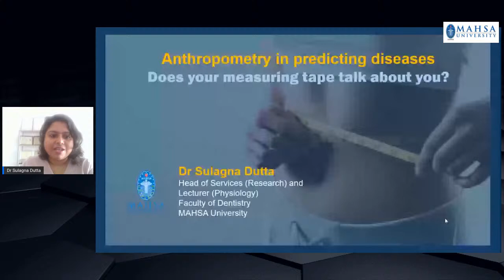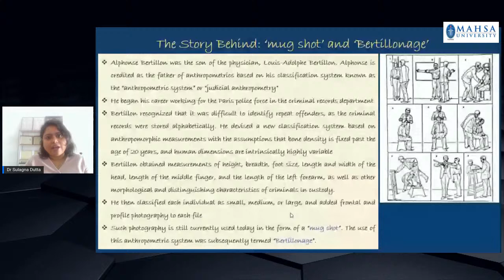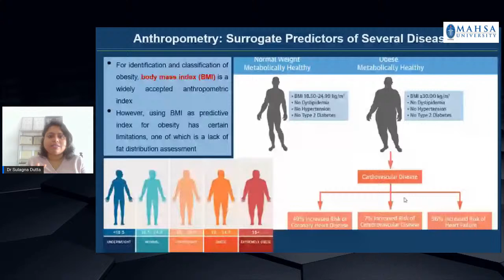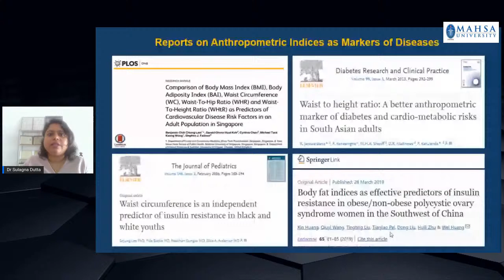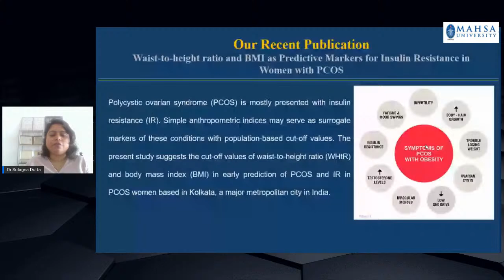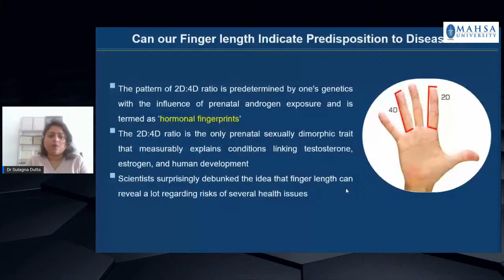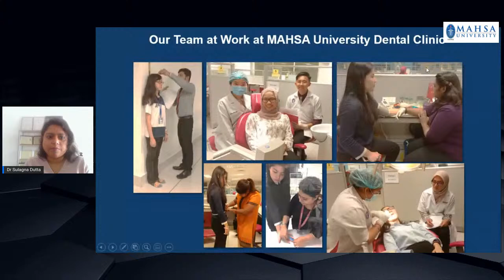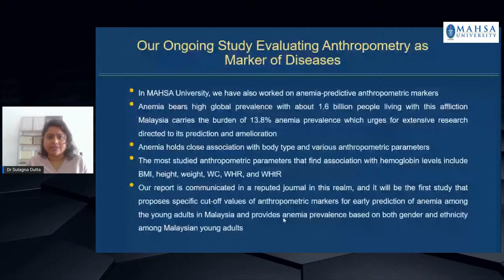Anthropometry in predicting some diseases: Does your measuring tape talk about you?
Have you ever wondered why you need a dress size of “small” and not a “medium”? How about your office seat height or the legroom in an airplane? Many products and services today are designed and optimized based on human body measurements. This data is collected using anthropometry – the study of measuring the human body and form – and has been a tool of physical anthropologists for centuries. The term anthropometria dates back to the 17th century in the naturalist field, when it first appeared in the short manual Anthropometria by Johann Sigismund Elsholtz. It introduced a quantitative approach to seek information concerning variations and changes in the forms of organisms that described the relationship between the human body and disease. Anthropometric parameters can serve as surrogate predictors of several diseases, and are simple, non-invasive, rapid yet accurate. This aid early speedy detection of diseases across a large population as the methods are inexpensive and do not mandate the presence of medical professionals. The most studied anthropometric parameters include body mass index (BMI), height, weight, waist circumference (WC), waist-to-hip ratio (WHR), and waist-to-height ratio (WHtR). We have recently reported that the WHtR is a potential marker and a better anthropometric indicator than BMI, for early detection of polycystic ovarian syndrome (PCOS) in adult women. Along with our esteemed Research Collaborators, we have recommended WHtR cut-off value for prediction of PCOS and in predicting insulin resistance in PCOS patients. We have also conducted studies on Malaysian population to propose specific anthropometric markers for some prevalent medical and dental conditions in the country. Let us discuss on the prospects of anthropometry in health and diseases in this Webinar.